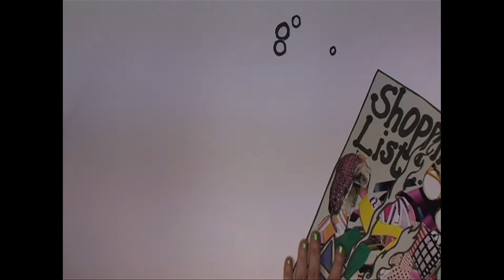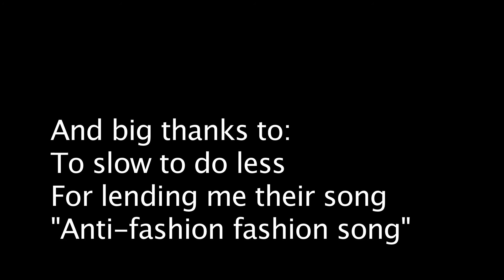Fashion to DIY for!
A Anti-fashion fashion show with second hand, vintage and DIY clothing.
This is a local movie project for young women to make more movies IDA